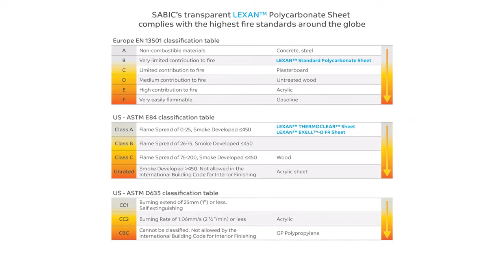Пожарные характеристики поликарбонатных листов SABIC LEXAN™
SABIC  Fire performance video LEXAN™ polycarbonate sheet.